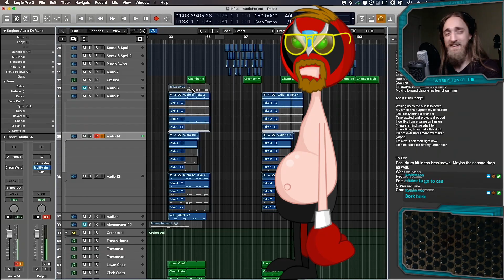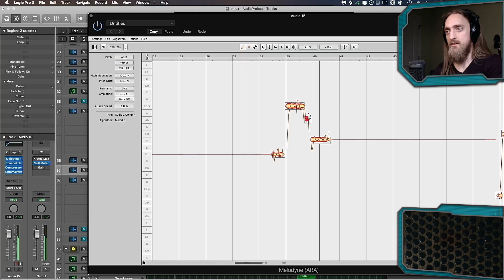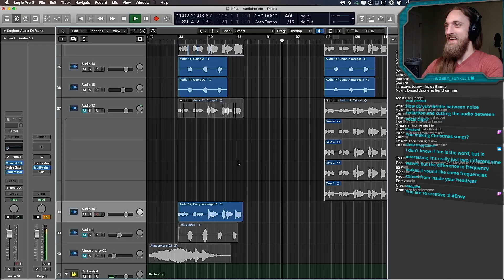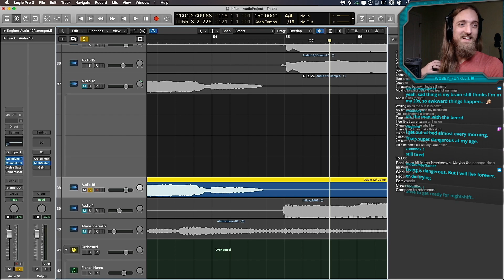recording and editing vocals is a chore - Stream Highlights ep. 4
Sign up to my email list and I'll give you a free copy of my "Rediscovery" album!

Spent a lot of time these last few weeks recording vocals and editing them with Melodyne. I'm finally getting somewhere with all these songs!